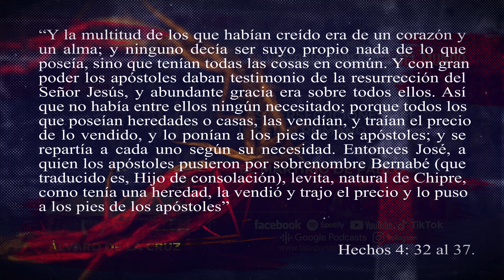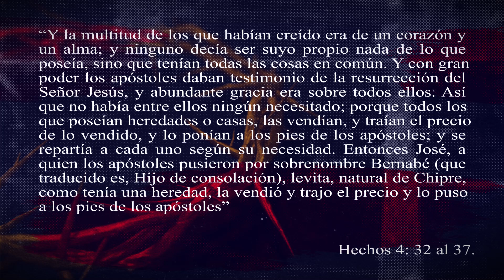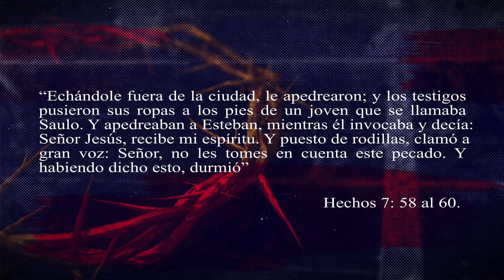El Martirio de Pablo | Parte 1 | Las Persecuciones del Imperio Romano 7 | Pr. Álvaro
De labios del mismo Jesús, sus discípulos escucharon acerca de la cruel persecución que vendría en su contra por causa de la predicación del mensaje cristiano de salvación. A partir del año 64 DC, estalla en contra de los cristianos una lacerante carnicería de aniquilación por parte del Imperio Romano, la cual tendría apertura en cabeza del siniestro Nerón y que continuó con nueve emperadores más hasta el 313 DC, año en el que se monta en el poder Constantino y decreta culminar con esa escalofriante política de exterminio. La lista de mártires, quedó como un revelador testimonio para el resto de la historia, de ejemplo de resistencia, resilencia y lealtad al Dios verdadero.